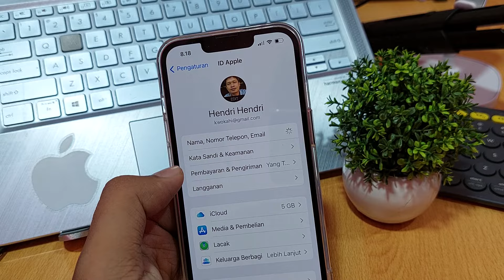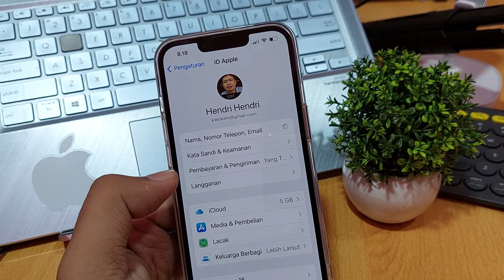Cara melihat id apple di iphone